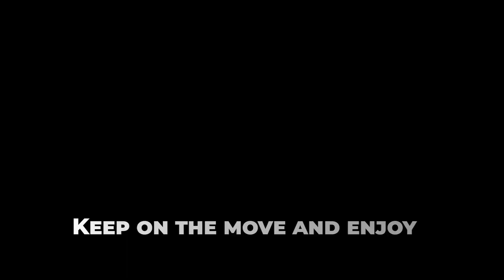Kinesiotape neuromuscular taping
💪PREVENTS INJURIES: or serve for their treatment, as kinesiology bandages relieve muscle pain, improve circulation and stabilize joints.

💪ELASTICITY: their composition from cotton and elastane fibers makes kinesiology bandages elastic and conformable to the body, ensuring range of motion.

💪WATERPROOF: the kinesiology strips have an acrylic coating that makes them waterproof.

💪APPLICABLE TO MANY BODY AREAS: the kinesiotape can be applied to multiple areas of the body such as the shoulder, knee, back, ankles, wrists etc. as needed.

💪 LATEX FREE: with the daily use of this kinesiology tape there is no need to worry about possible allergic reactions thanks to the hypoallergenic components with which the product is made.